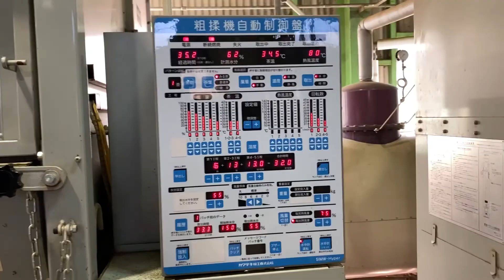Japanese Tea fields and Tea Factory of Tamaryokucha in Higashi-Sonogi, Nagasaki